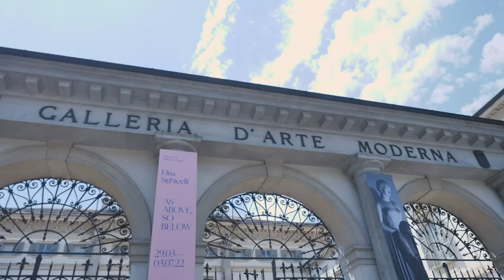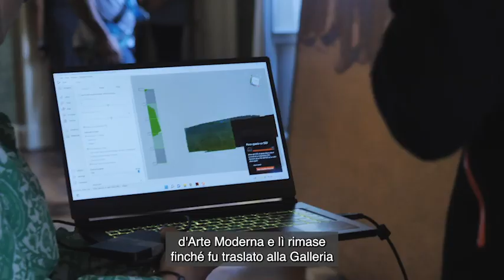Il Quarto Stato di Pellizza da Volpedo torna a casa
Il dipinto è stato ricollocato nella GAM di Milano, luogo per il quale era stato concepito. Le immagini in esclusiva per Corriere Tv

Uno dei dipinti più famosi al mondo è stato ricollocato nella GAM, Galleria d'arte moderna di Milano, luogo per il quale era stato concepito. In esclusiva per Corriere Tv le immagini dell'arrivo, del montaggio e della collocazione al secondo piano. ( di Roberta Scorranese / Corriere Tv ). Guarda il video su Corriere